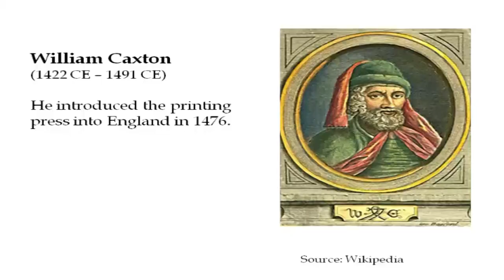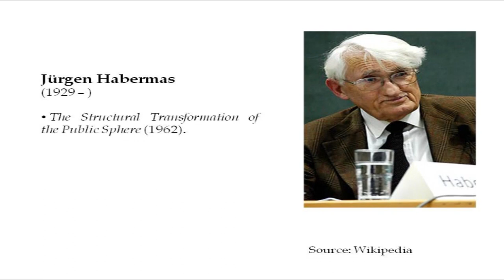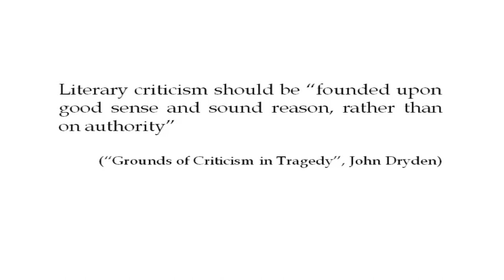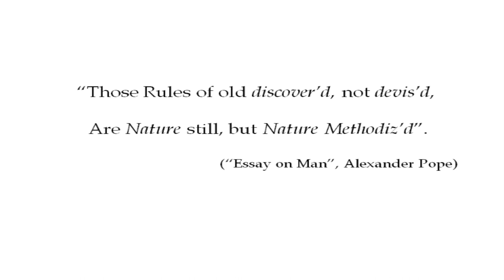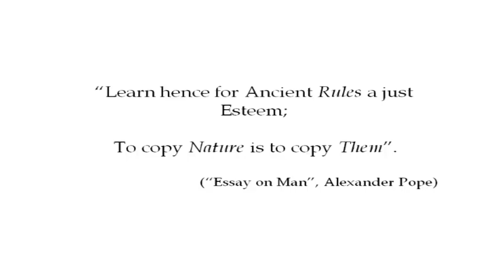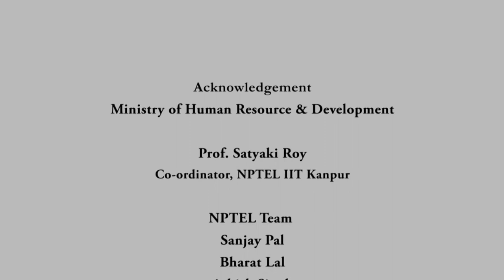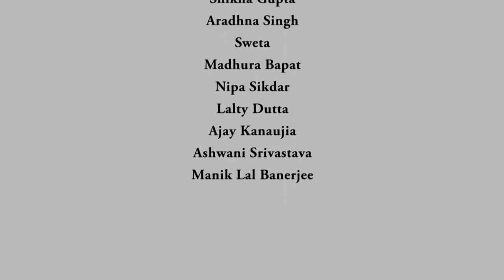noc18-hs31-Lecture 07-Neoclassical Literary Theory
A study of the attempt to theorize literature within the field of English literary studies during the span of late 17th to the late 18th century.